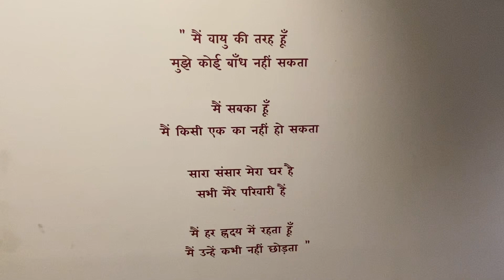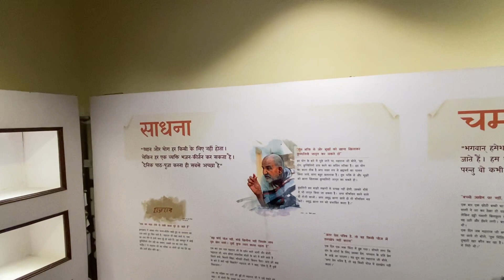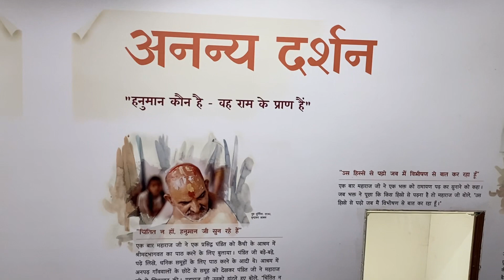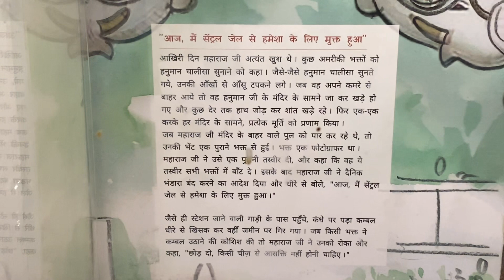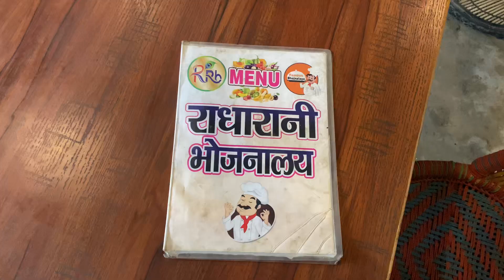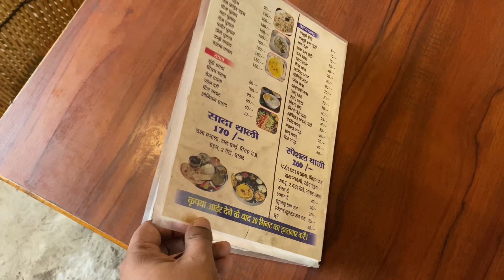Baba Neem Karoli Maha Samadhi Sthal, Vrindavan!!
It was in Vrindaban that Maharajji chose to leave His body in 1973.  The Neeb Karori Baba Vrindavan Ashram is located in Krishna’s holy city  of Vrindaban on the plains of Uttar Pradesh. The first temple was  inaugurated in 1967. This ashram is on Parikrama Marg a short ways from  Mathura Road.

Within this ashram is the Mahasamadhi Mandir of Neem Karoli Baba /  Neeb Karori Baba. This is the site of Maharaj-ji's Mahasamadhi Bhandara  in September each year. In this ashram are Hanumanji Temple, Durga Devi  Temple, Sita Ram Temple, Shivaji Yugshala Temple, and Maharajji's  Mahasamadhi Temple.

Maharajji's Vrindavan Ashram has Beautiful Gardens during several months of the year.

Some westerners are permitted to stay at this ashram. A letter of introduction and prior arrangement with the ashram are a must if you wish to stay in the ashram.